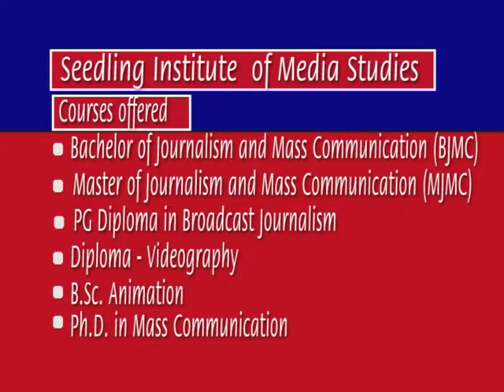SIMS Mass Media